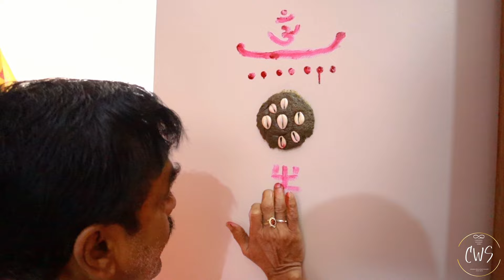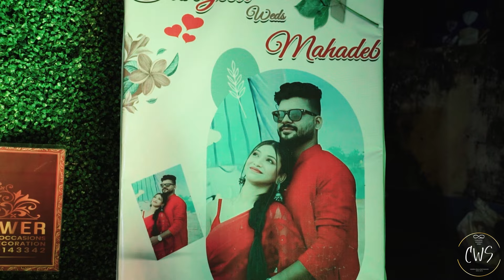Bengali Full Wedding Video | Cinematic Wedding Video Kolkata | Mahadev x Sangeeta | cws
A Souradeepta Chowdhury film
Stills by: CWS & team
Project Assigned by: CWS & Rockrulz Studio Pictures
Managed by: Soumita Guha
A Cws & Rockrulz Studio Pictures Presentation

About Souradeepta Chowdhury: Since 2012 Souradeepta Chowdhury started his journey of capturing wedding memories and thus CWS took place. CWS is a complete wedding collection by Souradeepta Chowdhury ( owner ) , under the association of Rockrulz Studio Pictures ( the company).  RSP is labelled with standard work of add shoot, music video, independent short film, and a complete wedding collection. The journey of being a wedding photographer team have been so gracious as we received immense love from our clients. Every techniques he applies n play with is to create something eye soothing. He tries to deliver different things to different clients in preference to their stories. He says “ I always try to deliver compact emotions through my work, so whenever they look back a smile with tears shall come together. In this way I become successful and remain in their memories “ . He further said “ there should be a unique & uniform creativity as I capture rituals n deep thoughts through my lense”. So his work will surely make you sit on edge till end. Any work that leaves smile on face is beautiful and hence he is a master creating that.